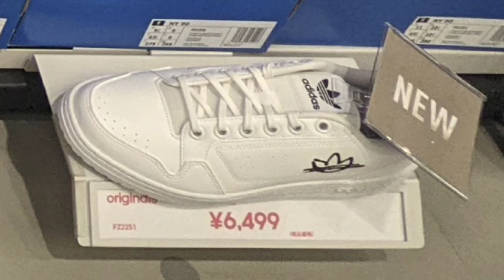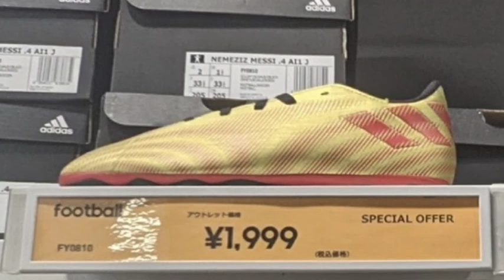【adidas】三井アウトレットパーク多摩南大沢 在庫&価格リサーチ！2022.5.week3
三井アウトレットパーク多摩南大沢にて。